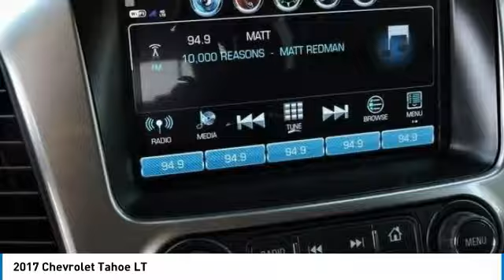2017 Chevrolet Tahoe Garland TX HR359802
2017 Chevrolet Tahoe LT

Jupiter Chevrolet
11611 I-635

Black 2017 Chevrolet Tahoe LT RWD 6-Speed Automatic EcoTec3 5.3L V8 Flex Fuel 3rd Row 60/40 Power Fold Split-Bench, Bose Premium 9-Speaker System, Front dual zone A/C, Front Heated Reclining Bucket Seats, Hands Free Power Liftgate, Heated 2nd Row Seats, Luxury Package, Passive Entry System, Power Release 2nd Row Bucket Seats, Power Sunroof, Power Tilt & Telescopic Steering Column w/Memory, Power-Folding Heated Outside Mirrors, Push Button Keyless Start, Radio: Chevrolet MyLink w/Nav/AM/FM Stereo, Rear Cross-Traffic Alert, Rear Seat Blu-Ray/DVD Entertainment System, Side Blind Zone Alert w/Lane Change Alert, SiriusXM Satellite Radio, Sun, Entertainment & Destinations Package, Wheels: 20 x 9 Polished-Aluminum, Wireless Charging.brbr2017 Chevrolet Tahoe LT RWD includes our Jupiter Advantage: Lifetime power-train limited warranty, alloy wheel protection, door ding protection and MORE! Excludes GM Certified Vehicles, other restrictions may apply. Ask your sales associate for details.brbrAwards:br  * ALG Best Residual Value   * 2017 KBB.com 12 Best Family Cars   * 2017 KBB.com 5-Year Cost to Own Awards   * 2017 KBB.com Best Buy Awards   * 2017 KBB.com 10 Most Awarded BrandsbrPrices do not include additional fees and costs of closing, including government fees and taxes, any finance charges, any emissions testing fees or $150.00 doc fee. There is also a $295 dealer Prep fee on Preowned vehicles only, which includes detailing the vehicle, inspecting the vehicle, oil and fluids before shipment or sale. These fees are fixed and are non-negotiable. Prices may not include dealer add-ons. Prices are subject to change without notice and may fluctuate based on current economic market conditions. All prices, specifications and availability subject to change without notice. Price includes all rebates and incentives. Not all customers will qualify for all rebates. Contact dealer for most current information, check with dealer for all final pricing.brbrReviews:brbr